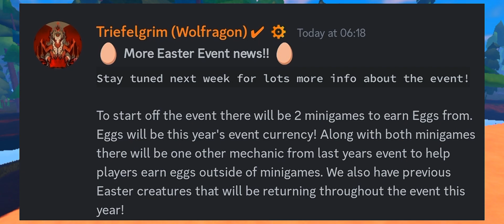Upcoming Easter Event and New Creature! Creatures of Sonaria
Yo! I have some news for y'all... Upcoming new easter event and new creature coming to the mutation gatcha! Also there is a creature getting revamp in the video...